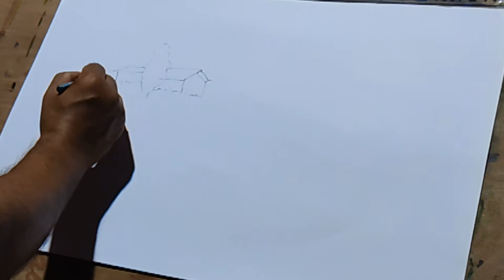How to paint landscape water color for beginners || Easy step by step LandScape water color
Easy step by step " paint landscape water color '' for beginners/Kids. Watercolor Painting Tutorials: Simple scenery drawing and painting for beginners,.